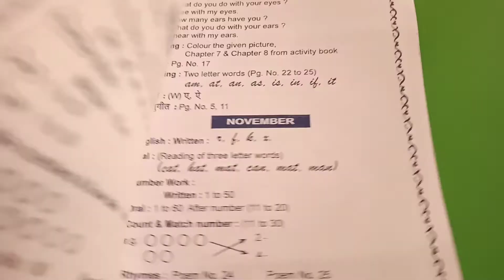Jr kg maths 31 to 40